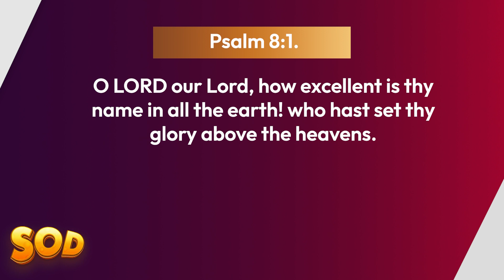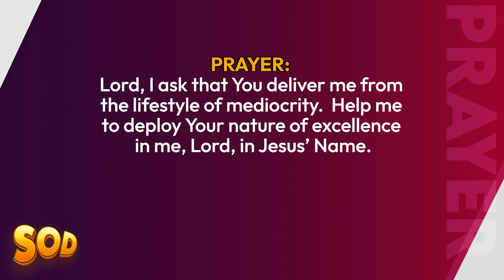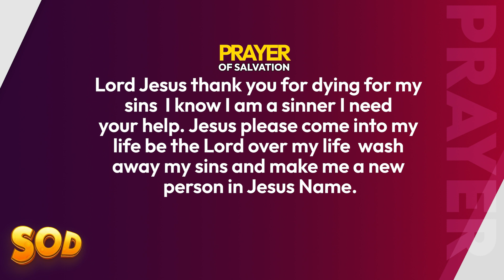SEEDS OF DESTINY - THURSDAY, 24TH AUGUST, 2023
TOPIC: SPARE NO COST

SCRIPTURE: O Lord our Lord, how excellent is thy name in all the earth! who hast set thy glory above the heavens.
Psalm 8:1.

THOUGHT FOR THE DAY: Mediocrity is an insult to the Glory of God; you cannot please God in mediocrity.

REMEMBER THIS: Mediocrity is an insult to the Glory of God; you cannot please God in mediocrity.

ASSIGNMENTS:
1. Refuse to live a mediocre or average life.
2. Spare no cost for God; live at your best for the Kingdom.

PRAYER: Lord, I ask that You deliver me from the lifestyle of mediocrity.  Help me to deploy Your nature of excellence in me, Lord, in Jesus’ Name.

FOR FURTHER UNDERSTANDING, GET THIS MESSAGE: Dimensions of the Glory.

QUOTE: And if you are, you are going to succeed by integrity and high standards of excellence and holiness. You are going to succeed by assuming full ambassadorial status.
Culled from the book, “Who Are You?” by Dr Paul Enenche.

DAILY READING: Lamentations 3-5.

AMAZING FACT: The human brain has a memory capacity which is the equivalent of more than four terabytes on a hard drive.

PROPHETIC DECLARATION/WORD: Receive a fresh baptism of the spirit of excellence in Jesus Name.